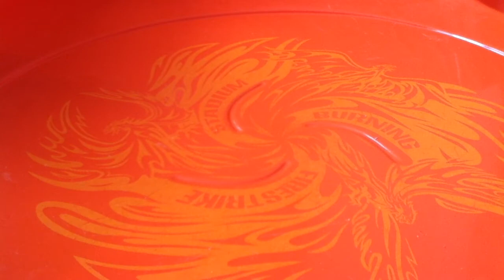Bayblade Tournament Part 3